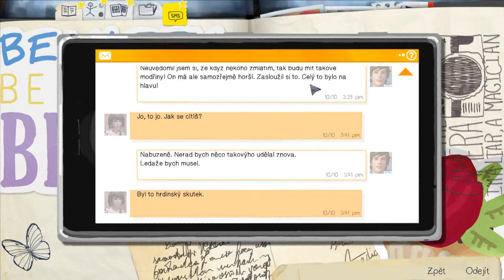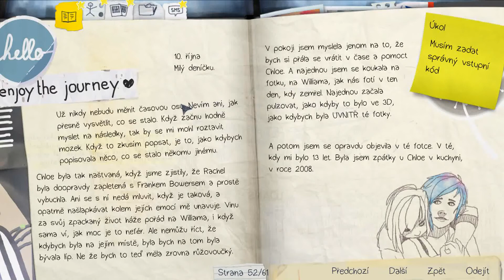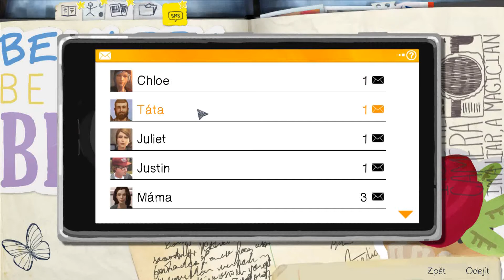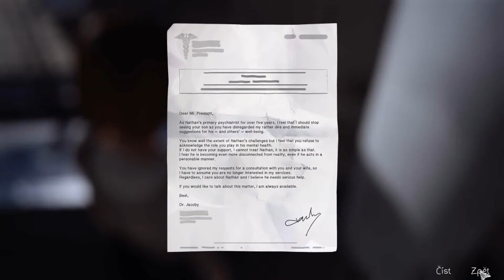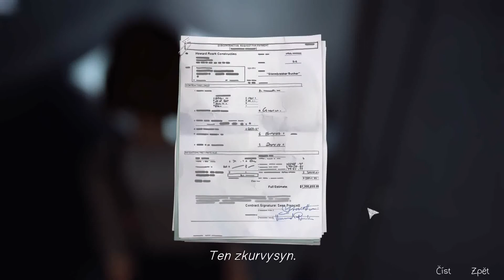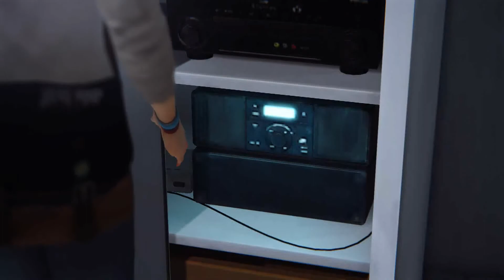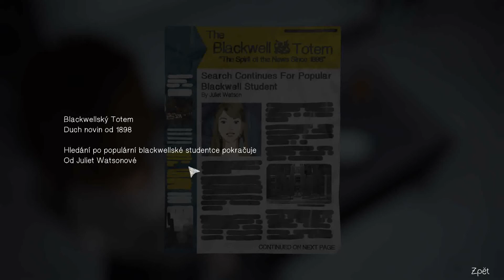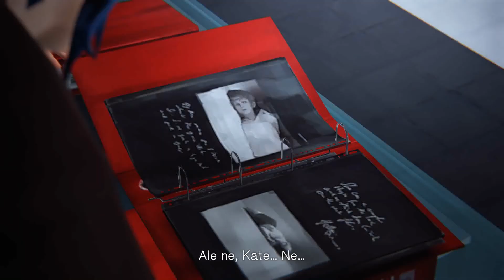Life is Strange Part 29 Episode 4 Dark Room Barn